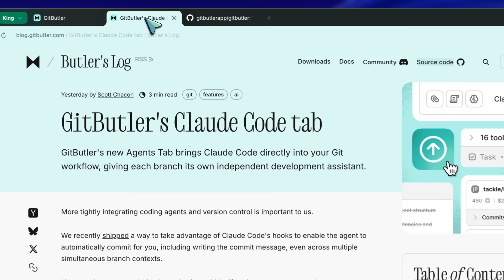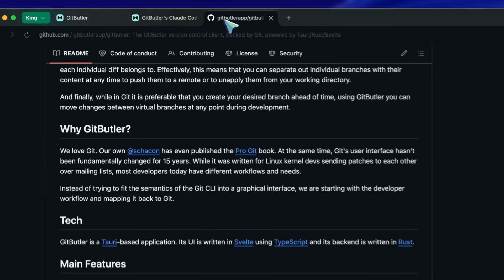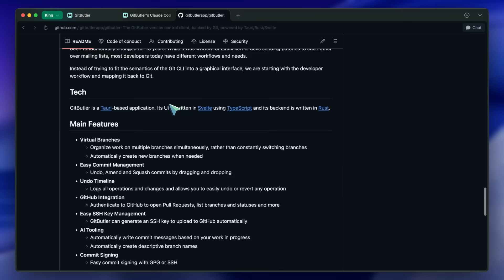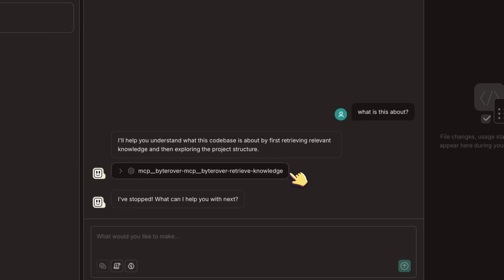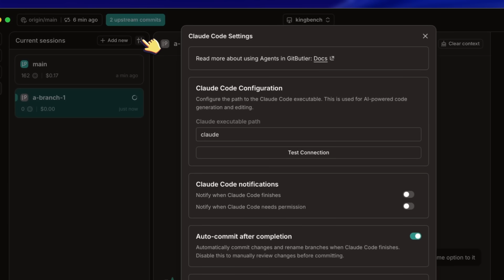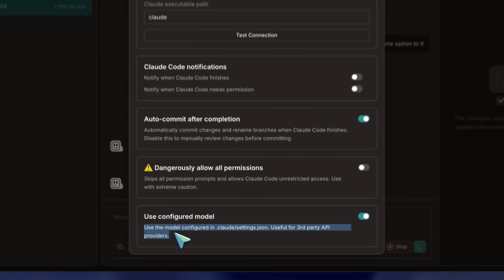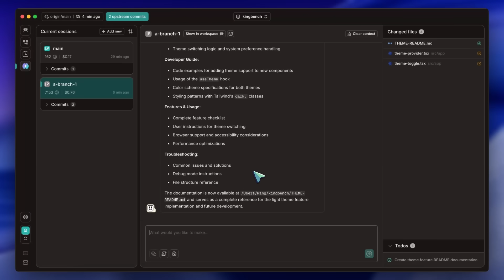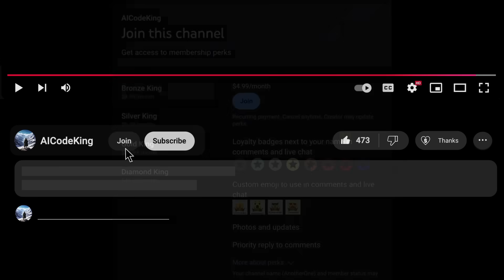Claude Butler: This CRAZY GUI for Claude Code/GLM Code is AWESOME!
In this video, I’ll walk you through ClaudeButler which is GitButler’s new Agents feature—a graphical Claude Code workflow with sessions-as-branches, worktrees, templates, model switching, and streamlined Git operations, all in an open-source app.

Key Takeaways:

🧠 Agents bring Claude Code into a clean GUI with parallel sessions mapped to branches.
🌿 Seamless Git workflow: unstaged changes, diffs, commits, operations history, and rollbacks.
🧩 Templates let you save reusable prompts via the GitButler config (Bug Fix, Review, Refactor, Tests).
🛠️ Flexible settings: auto-approve, auto-commit after completion, notifications, and custom Claude path.
🧪 Model switching: Sonnet 1 Million, Sonnet, Opus, and GLM via local Claude Code integration.
🖥️ Great UX: per-file diffs, line changes, “Go to Workspace,” and open session branch in VS Code.
⚠️ Limitations: no “approve all,” no multiple sessions within one branch, auto-approve toggle is buried.
✅ Open source and a more professional alternative to tools like Conductor for Git-centric work.

Timestamps:

00:00 - Introduction to Claude Butler & Git Butler
01:19 - MicroSaaSFast (Sponsor)
01:56 - Install, Setup & Usage of Git Butler Claude Features
07:56 - Ending